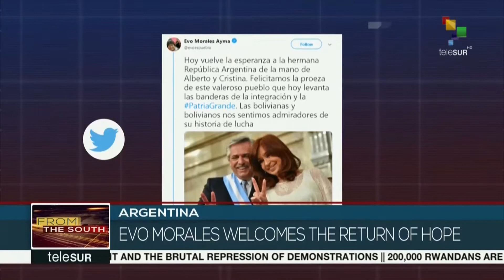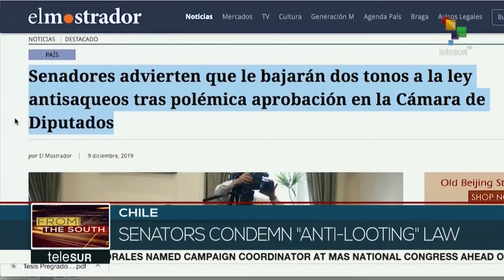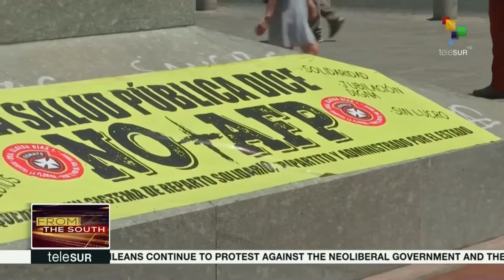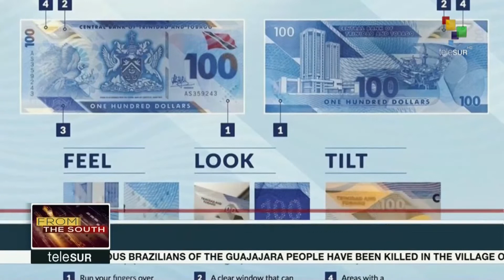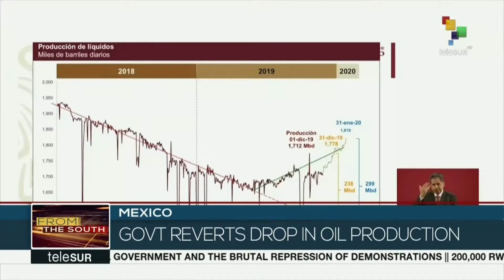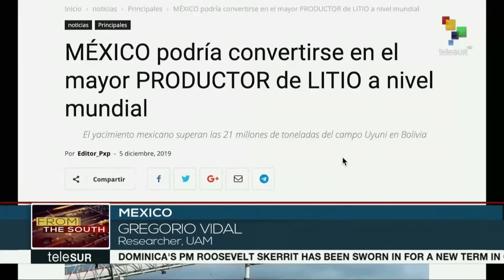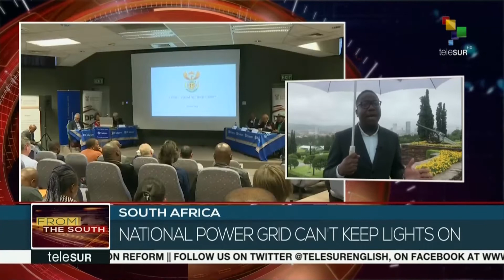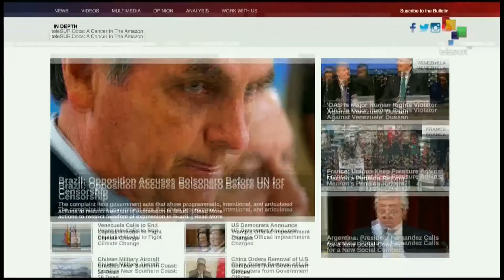FtS: Argentina Celebrates after Fernandez's Inauguration as President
18:30 LIVE | From The South: Tens of thousands celebrate outside Argentina's presidential palace after the inauguration of Alberto Fernandez as president. We have more on this and other stories now.